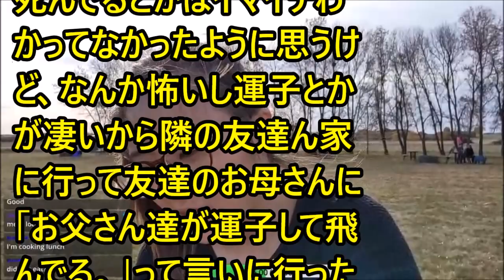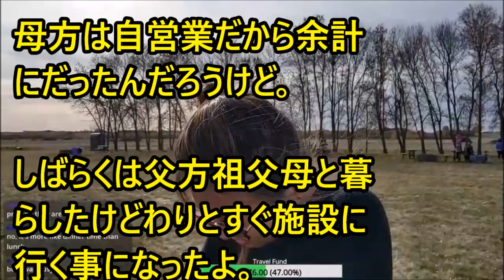forever with you #00000151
MITSUBISHI MITSUBISHI